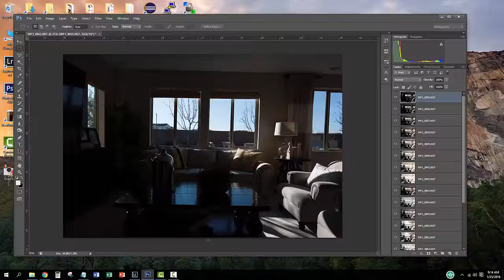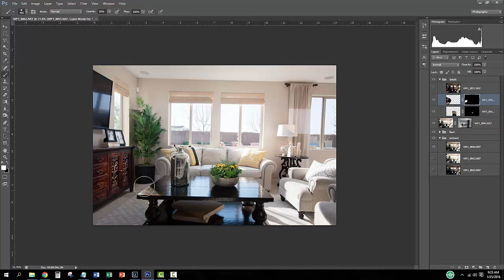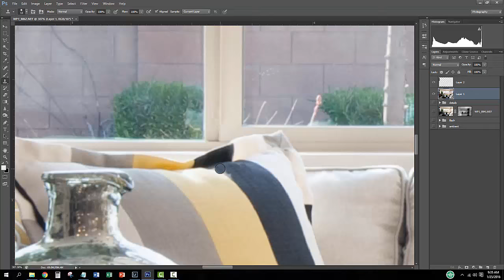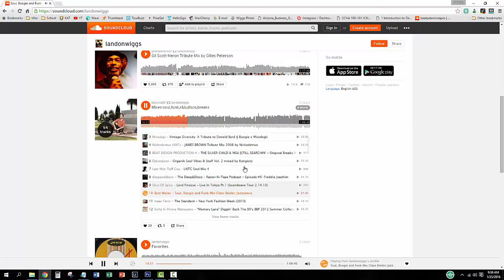Editing Real Estate/Interior Images in Photoshop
This is a 22 minute video of me editing a photo. Here im using techniques taken from Scott Hargis and Michael Kelley combined into my own technique of lighting and editing interiors.